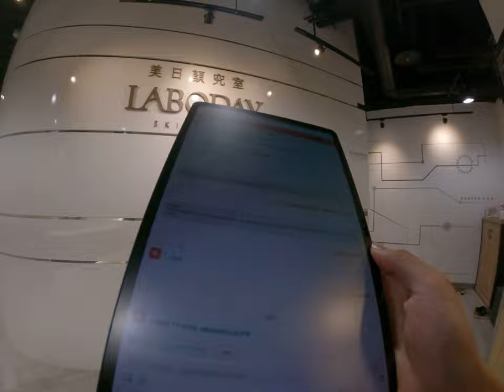不尋常的面試之旅 遠雄辦公大樓的神秘發卡程序